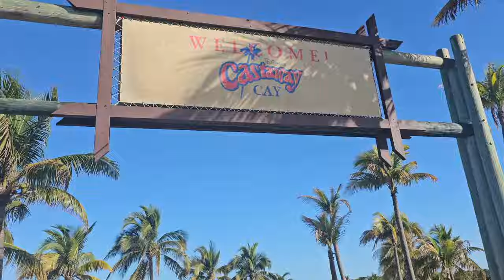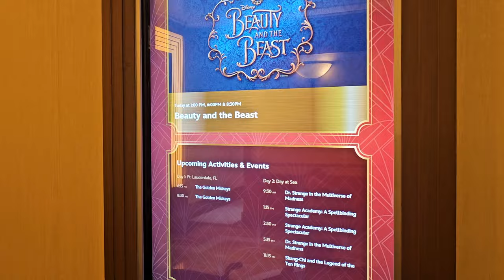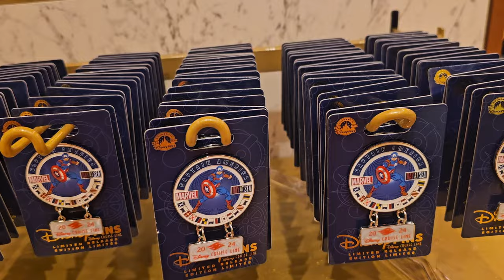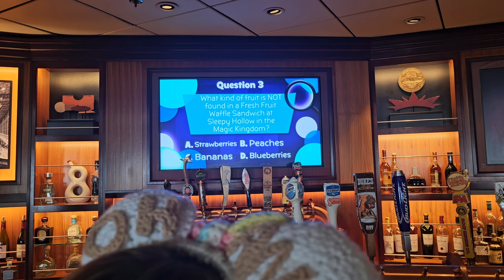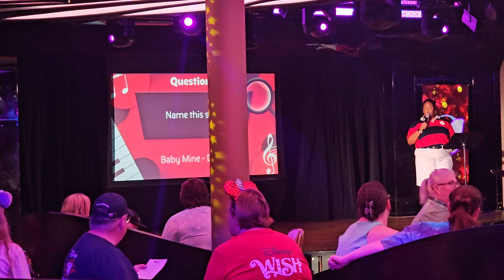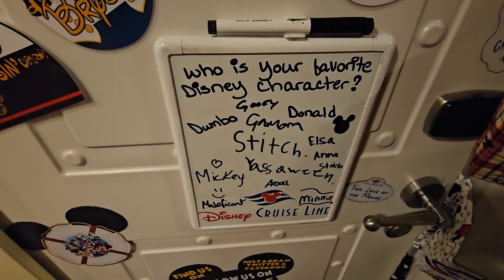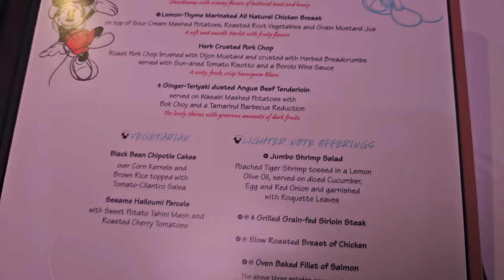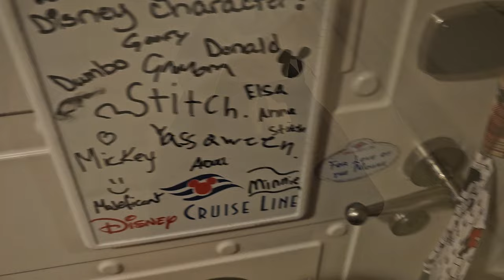A Fun Filled Sea Day On The DISNEY DREAM | DISNEY CRUISE | February 2024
A Fun Filled Sea Day On The DISNEY DREAM was just what we needed on our DISNEY CRUISE in February of 2024. Come enjoy this great day with us as we play lots of trivia, grab some pictures, and dine at Animators Palate! Let's go cruising!
Most of all though, for the love of the mouse, never forget. That It all started with a mouse!!!

Etsy Shop

Our Amazon Store!